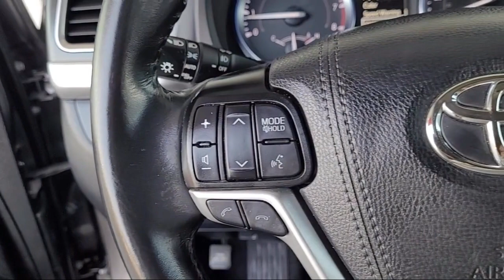2019 Toyota Highlander XLE Sport Utility Yuba City Oroville Roseville Sacramento Chico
2019 Toyota Highlander XLE Sport Utility Stock Number: R4268 Vin:5TDKZRFH8KS569114 Previous Rental.